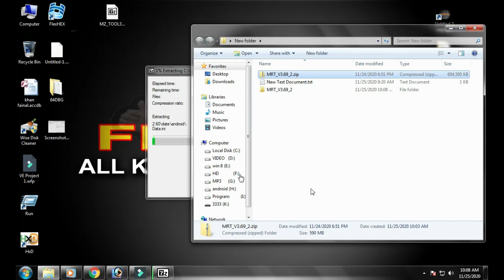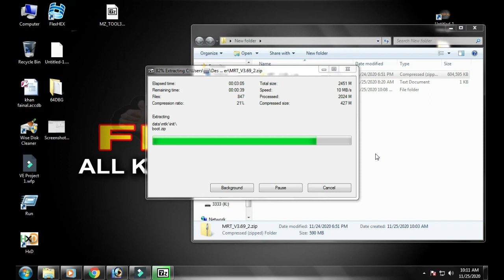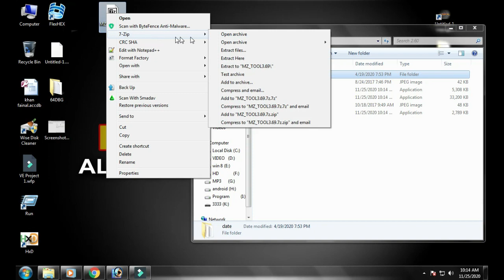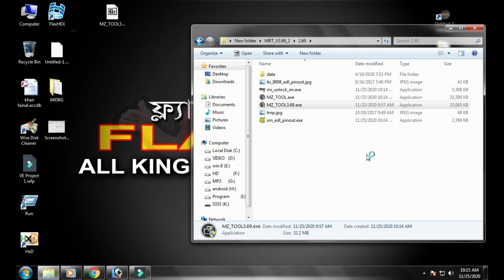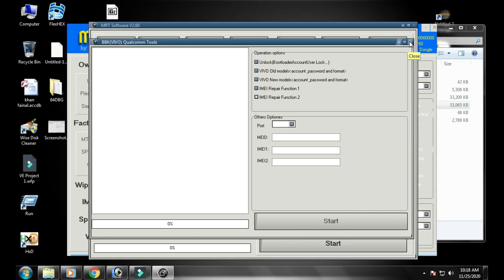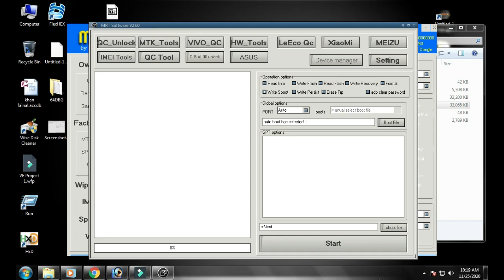mrt 3.69 to 2 60 ,vivo bootloader unlock, frp bypass,pattem lock sceen lock tool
password flashbd
mrt 3.69 to 2 60 ttps://

tag Related.